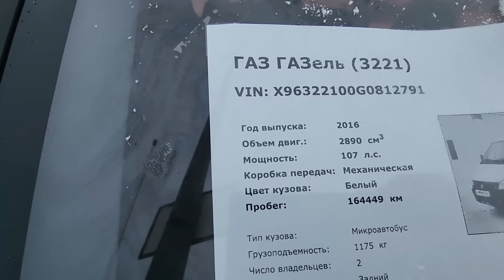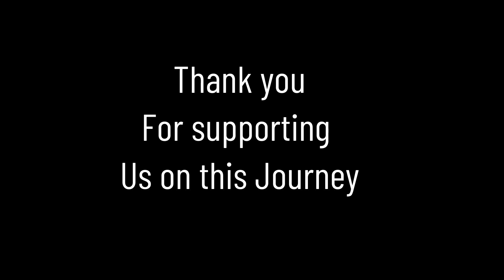NO LONGER FROZEN IN RUSSIA!!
Hello everyone, thank you for all your support!
My name is Arend and my wife's name is Anneesa. We have 9 children, our oldest son is still in Canada for now and the rest are here in Russia with us. Here is a video showing a bit about who we are, what we do and what we are capable of doing. We hope you enjoy!

After many months of planning, the day had finally come for us to board the plane and fly to Moscow from there we took a 6 hour bus ride to our temporary home. We are super excited to see what God has in store for our lives next. We thank you all for your thoughts and prayers. It all means so much to us!
If you wish to support our channel in any way, please consider the links below or simply share our videos with everyone you can think of as this is a huge help to us.

Пожертвовать на карту Arend & Anneesa Сбербанка 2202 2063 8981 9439